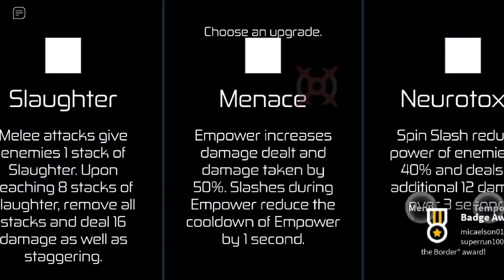HOURS SCRIPT FOR ARCEUS X (GODMODE AND KILL AURA)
(give your game suggestions there)

CREDITS:
idk?

Song:

kijugo